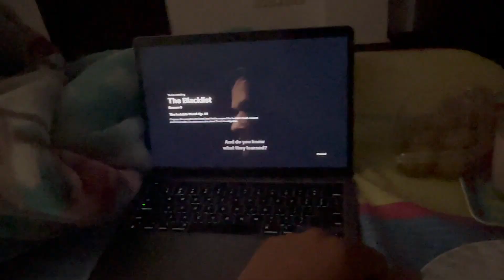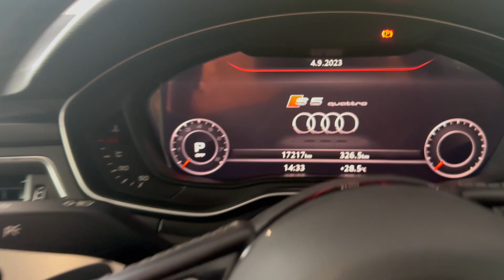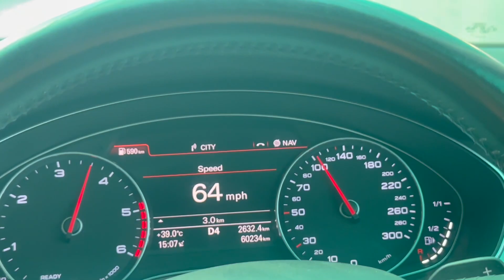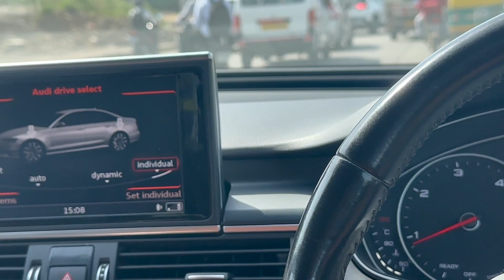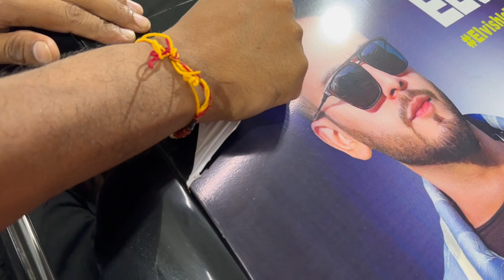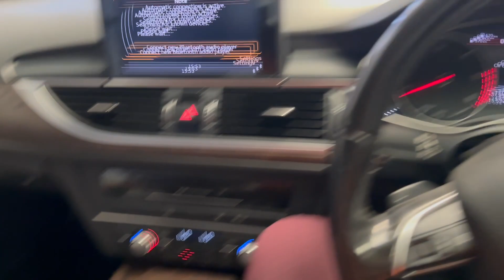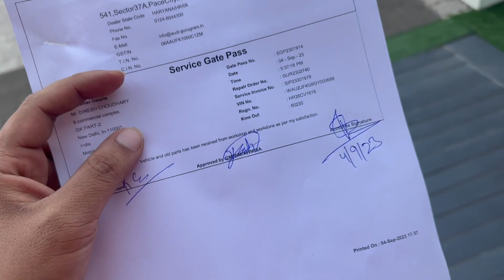My Audi maintenance Cost After 7 years. 5 lakhs😱.|| KC Vlogs